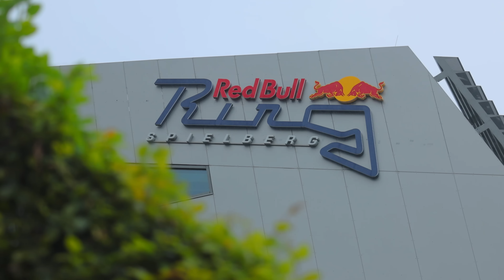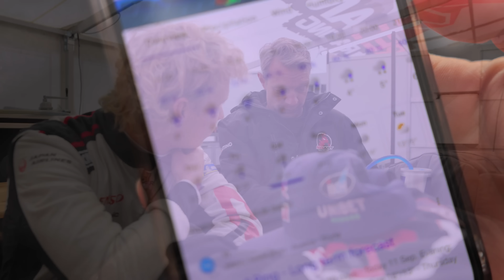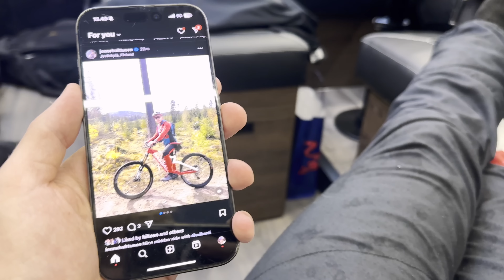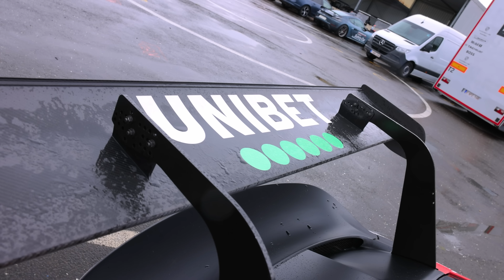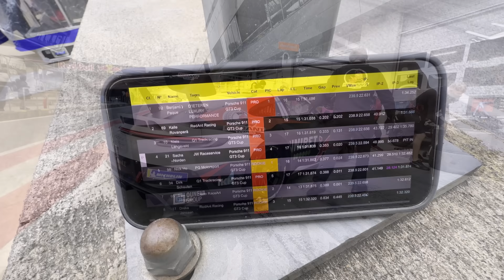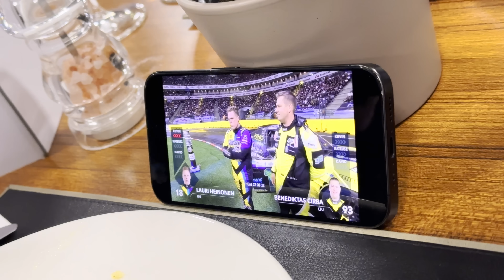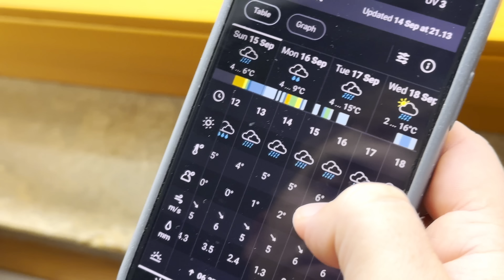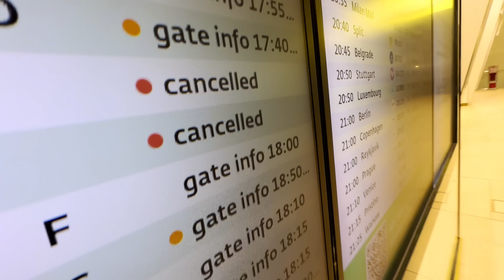KR69 Vlog | Victory in Red Bull Ring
What a crazy weekend in Red Bull Ring! Check out how our races went!

Video by: Liupakka Oy